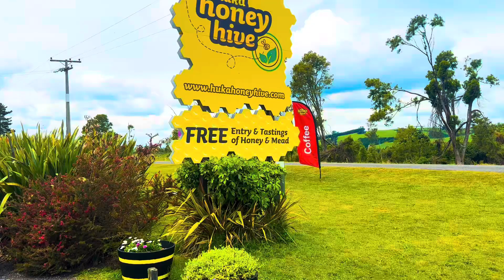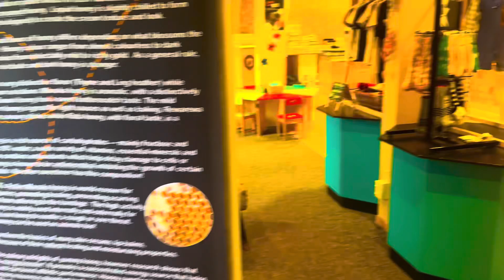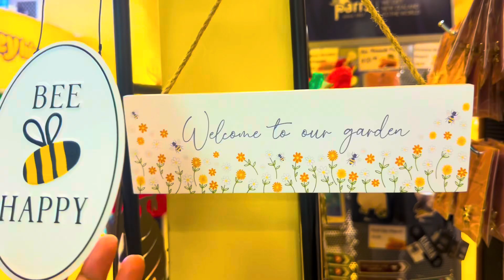Huka Honey Hive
The Huka Honey Hive in Taupō, New Zealand, is a popular destination for honey lovers and anyone interested in learning about bees and their importance in nature. It’s located near the famous Huka Falls, making it an ideal stop for travelers exploring the Taupō area.

What You Can Expect at the Huka Honey Hive:
Honey Tasting: Visitors can sample a variety of premium New Zealand honeys, including manuka honey, which is renowned for its health benefits.
Bee and Honey Education: Interactive displays provide insights into the life of bees, how honey is made, and the critical role bees play in the ecosystem.
Local Products: The shop offers a range of honey-based products, including skincare, health supplements, and unique honey flavors.
Observation Hive: See bees in action in a live observation hive.
Family-Friendly Activities: It’s a fun and educational spot for families, with activities for kids and adults alike.
Café: Enjoy delicious honey-themed treats and beverages in the on-site café.